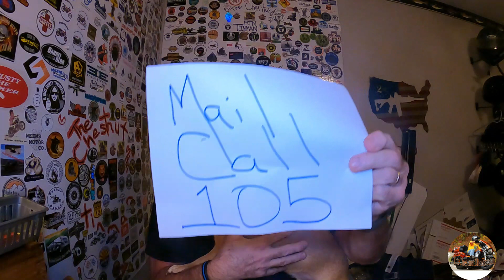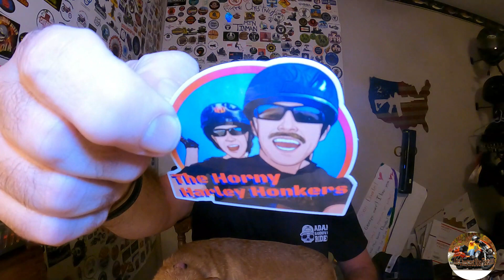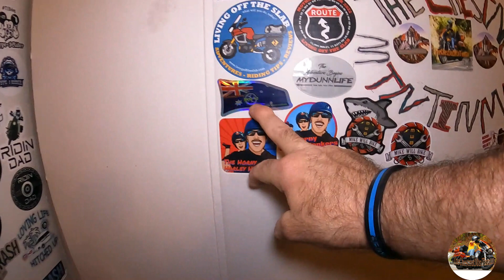Mail Call 105 Vlog 1252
Vlog 1252  This is Mail Call 105 with the following motovloggers swapping stickeres: 1) The Horny Harley Honkers, 2) Moz 42, and 3) Mike Will Bike.

Send any correspondence to me at:
Ron Bridgefarmer
theChestnutMtnTinman
2014 Harley Davidson Ultra Classic Ltd
Media Mod and the Max Lense Mod on the 9 black
GoPro Hero 7 on handlebars.
Akaso EK7000 4K WiFi Camera engine guard
DJI Mavic Air 2S
Wondershare Filmora10